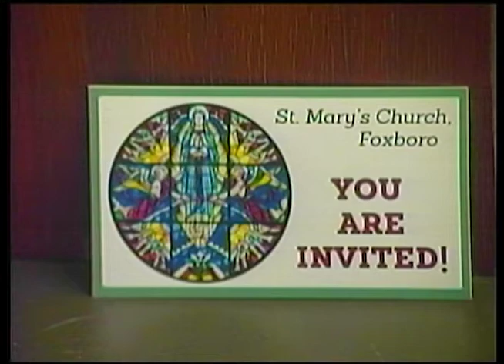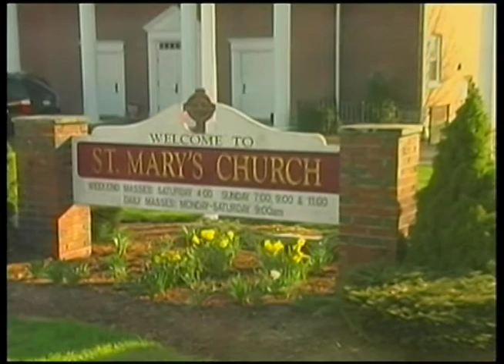St Mary's 7/5/20